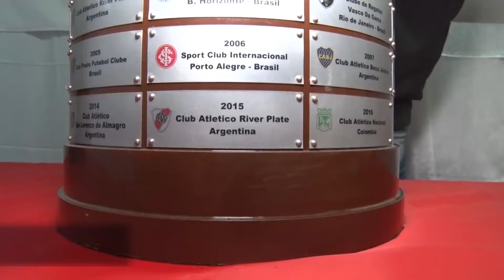21 08 AD 03 NOTA Diego Toledo invita al gran evento de la Agrupación Leo Ponzio con Ariel Ortega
ARROYITO DEPORTIVO